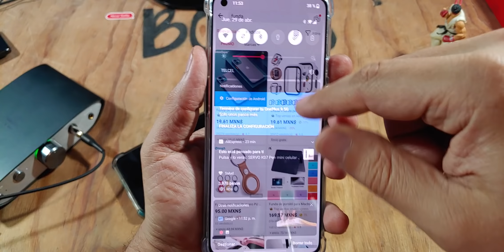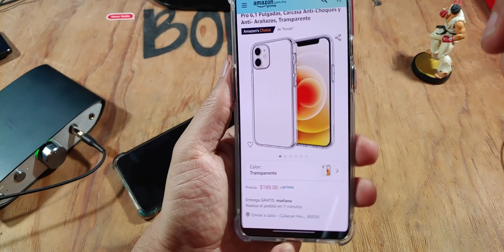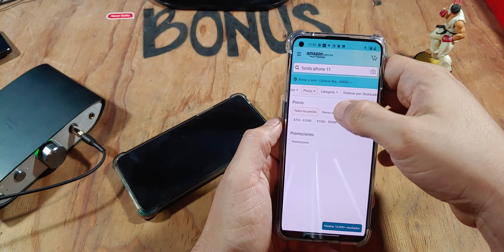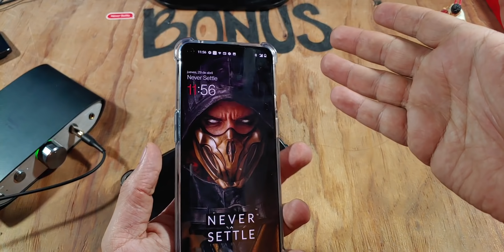Dónde comprar las mejores fundas para tu celular... y dónde no hacerlo